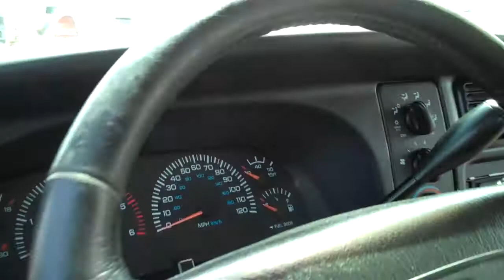2000 DODGE RAM 2500 SLT QUAD CAB SOLD!!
THANK YOU WINLOCK, WASHINGTON!!
SOLD!!